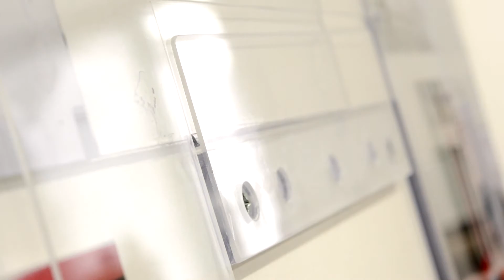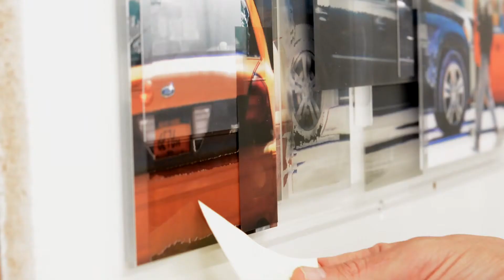bracket mount "streets" 15'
how to hang "streets" series collage 2014'